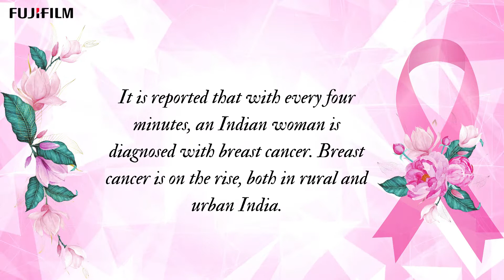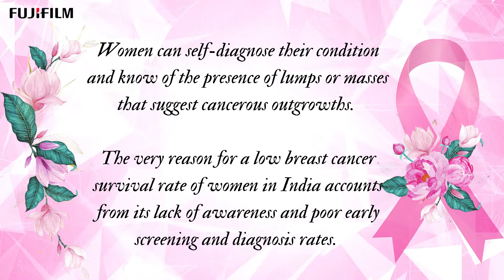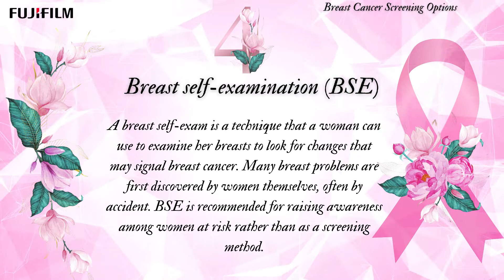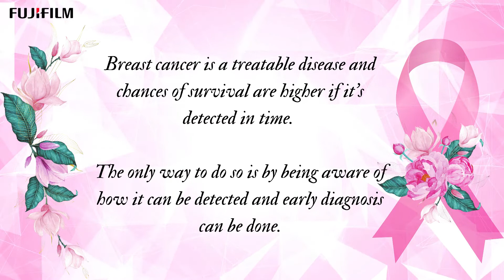Breast Cancer Awareness Month | October 2020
Every year the month of October is observed around the world as Breast Cancer Awareness month.

At FUJIFILM India, we will NEVER STOP working towards raising awareness around Breast Cancer